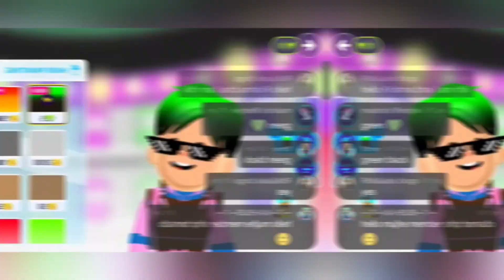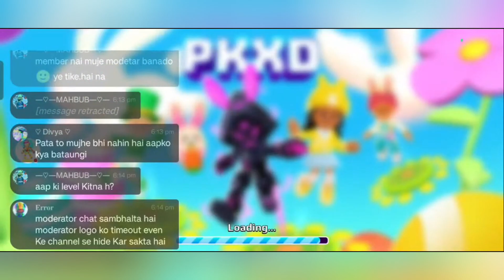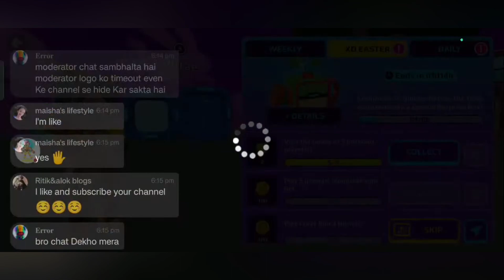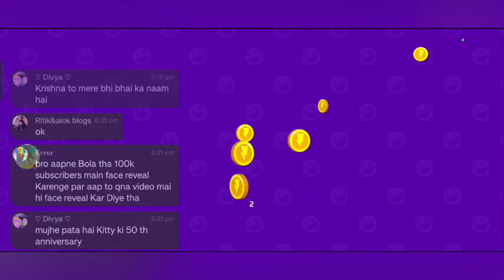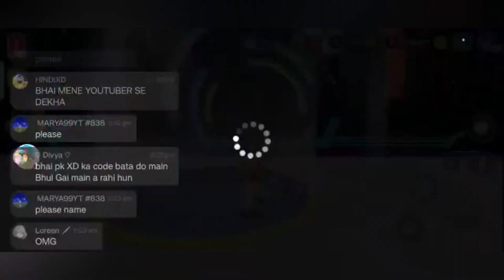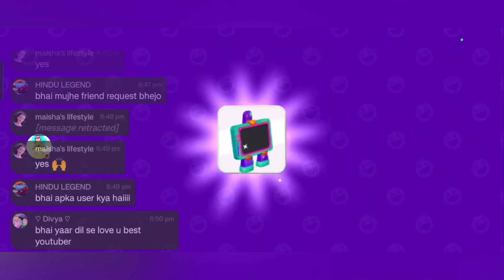HOW MUCH GEMS WE CAN EARN IN ONE DAY OF PKXD? 🔥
10) pk xd